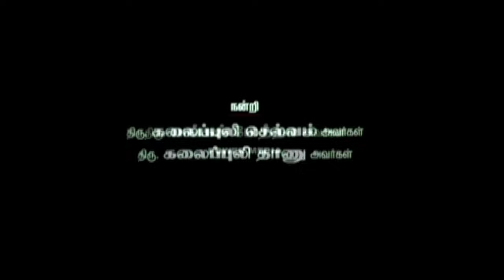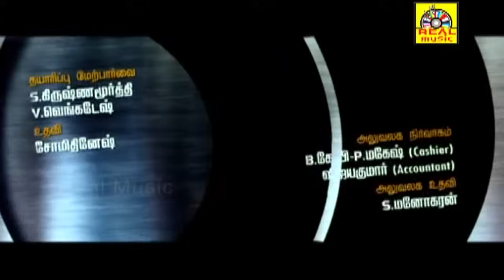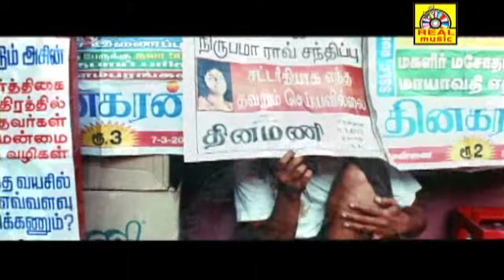சிங்கம் புலி (2011) Singam Puli Tamil Full Movie HD | Jeeva | Ramya | Honey Rose | Santhanam